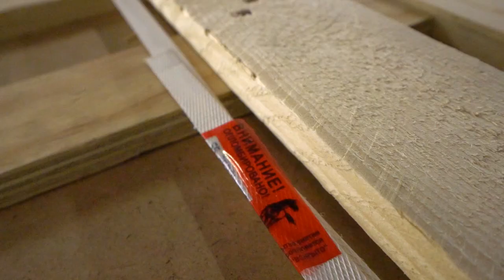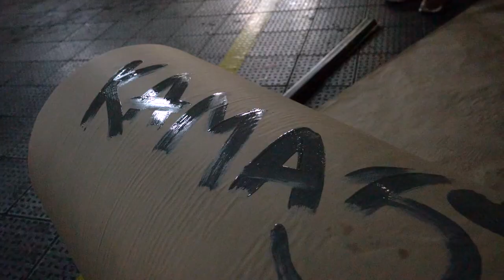ZAVODчанки #57: Евгения Грязных, оператор ЭВиВМ второго цеха окраски ПРЗ «КАМАЗа»